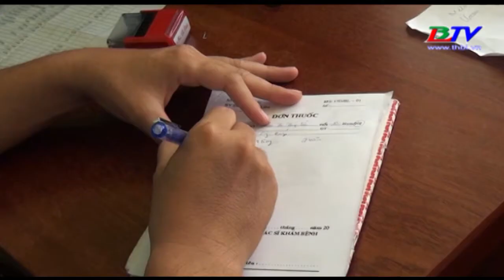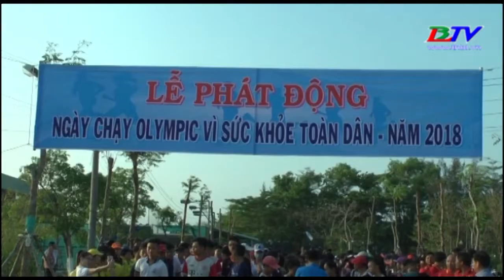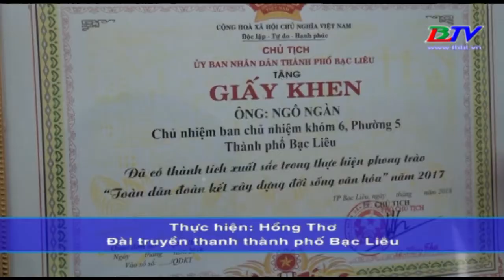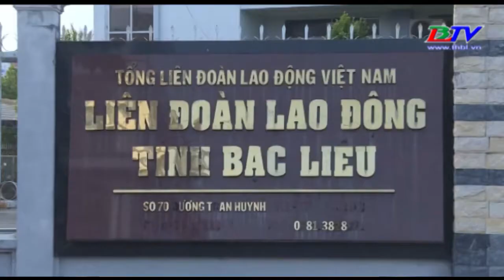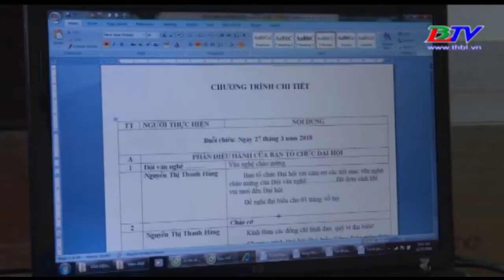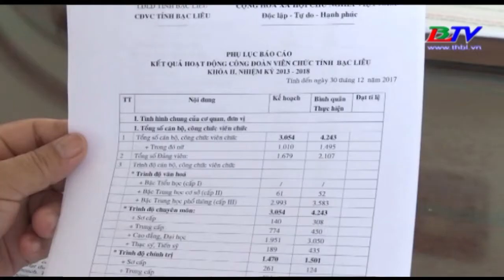THỜI SỰ BẠC LIÊU - Thứ hai - 26/3/2018